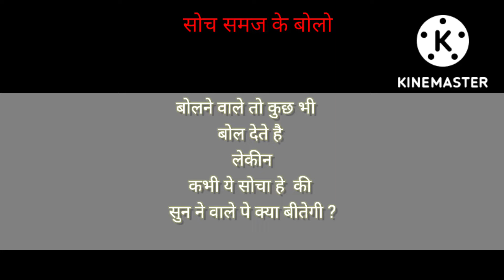सोच समज के बोलो